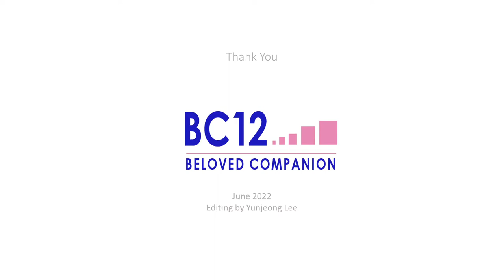BC12 PROJECT POSTCARD EXHIBITION 2022- CHA ART SPACE 3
BC12 PROJECT
Beloved Companion 12
EXHIBITION : Gallery Arche ( 4.15 ~ 9.5, 2022 )

SunHee Park, HeeJae Shin, Lydia Mun, MyungHee Jin, Sue Lee, KyungMi Cha, Christine Moon

BC12 project was launched by Yunjeong Lee and Katy Park in January 2022.  BC12 stands for Beloved Companion 12.  12 symbolizes new heaven and new earth which we wish to transform into a new world from the past.

We had a hard time through the pandemic, then we saw the  Russian invasion of Ukraine, rising crime and economic turmoil.  In these turbulent times, we encourage people to send the postcard to share love, blessings and consolation.

The pandemic has inspired us to believe that global pain and suffering can be healed through love and compassion.